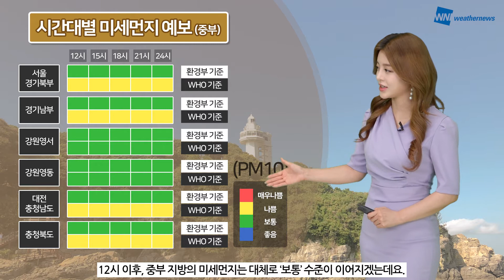[웨더뉴스] 오늘의 미세먼지 예보 (5월 23일 07시 기준)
한 주의 시작인 오늘, 서쪽 지방에 계신 분들께서는 황사용 마스크를 꼭 챙겨주시는 것이 좋겠습니다.

7시 현재, 미세먼지는 대체로 ‘보통‘ 수준을 보이고 있지만, 초미세먼지는 서쪽 지역 곳곳에서 ‘나쁨‘ 수준을 보이고 있는데요.

국외 미세먼지가 유입되며 초미세먼지 농도가 높겠습니다.